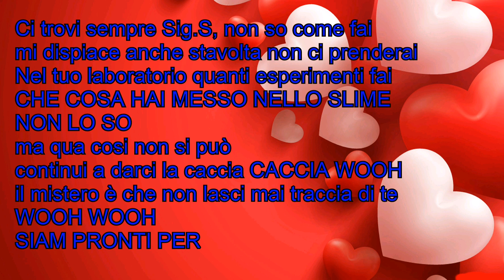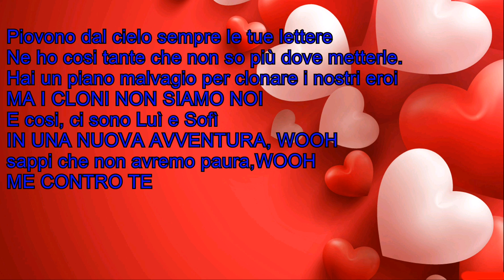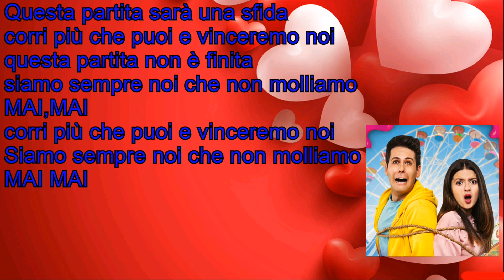Testo della canzone Me contro te, il film "La vendetta del sig.S" di Rebecca Lunita con Luì & Sofì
La vendetta del sig. S la musica meravigliosa vi amiamo Rebecca Lunita